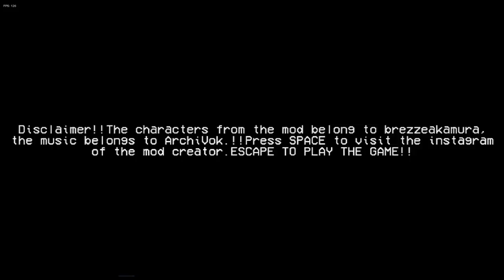Friday Night Funkin' Mod Showcase: VS Breeze FULL WEEK - FNF MODS [NORMAL]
Character from this mod belongs to me and is not made specifically for the game.
Idea/art - me
Programmer  - BleidFox
Special Thanks:
Олег
PERPIN